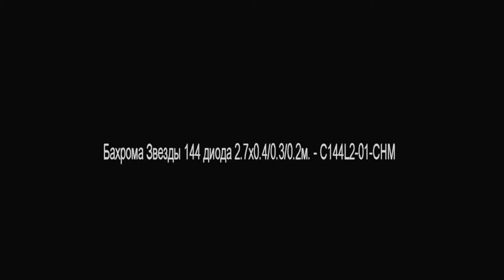Бахрома Звезды 144 диода C144L2 01 CHM